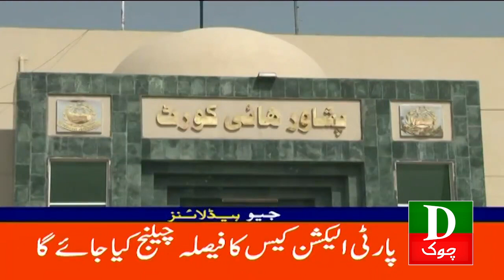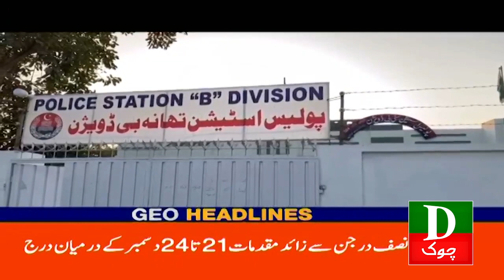Pakistan Latest Headlines 03 PM Imran Khan Ki Jald wapsi 25 Dec 2023